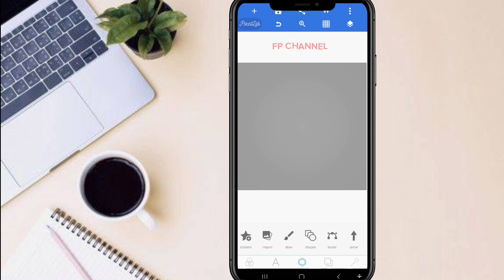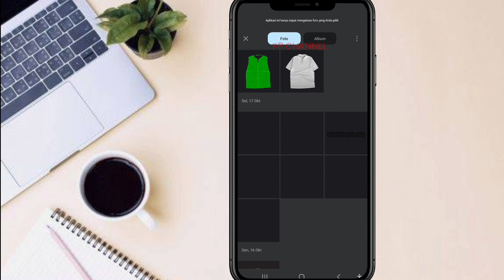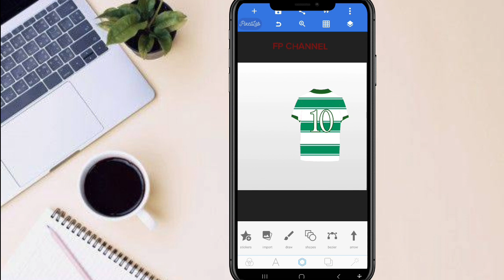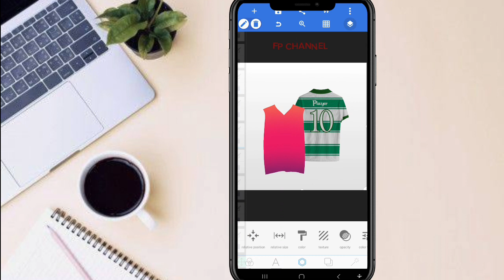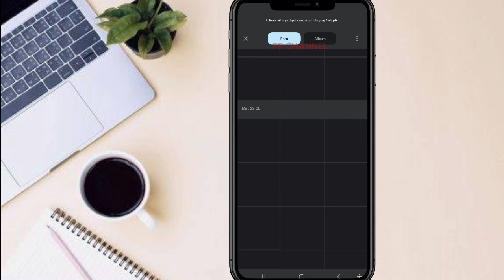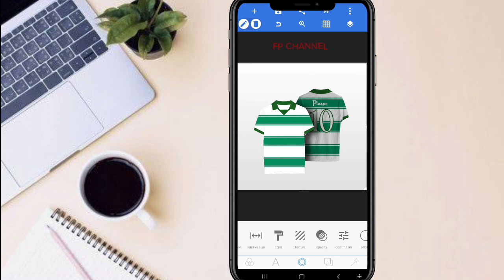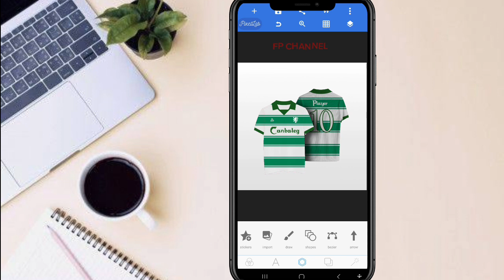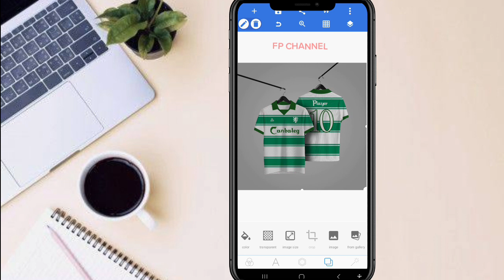CARA MEMBUAT DESAIN JERSEY RETRO COLLAR DI ANDROID | APK PIXELLAB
Yuk simak, videonya cara mudah membuat desai jersey retro collar classic hanger menggunakan apk pixellab di android.